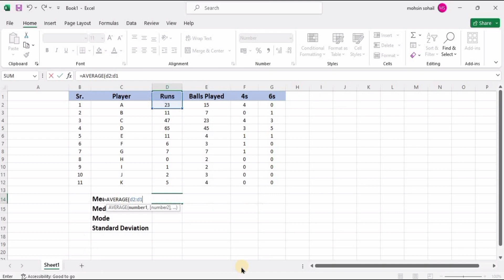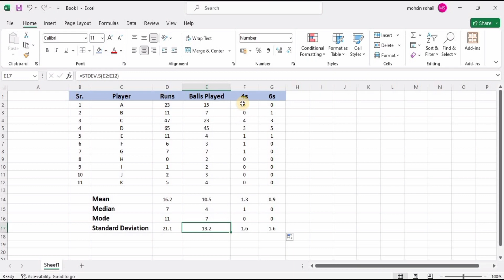How to Calculate Mean Median Mode and Standard Deviation in Excel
This Tutorial video is about how to find out the Mean, Median, Mode and Standard Deviation im Microsoft excel. i have taken an example of cricket scorecard to explained how to find the mean, median, standard deviation and mode by applying the formulas.

This data is very essential for many types of data analysis, specially in Six Sigma projects.